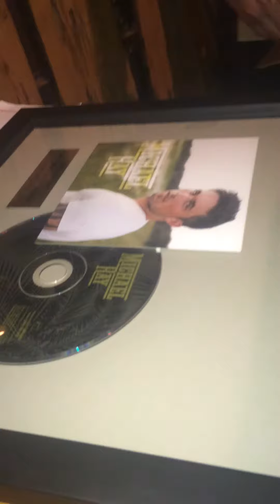VP of Warner Brothers